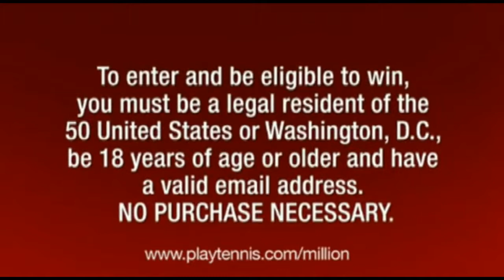$1,000,000 Tennis Perfect Serve Promotion - Odds On Promotions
PlayTennis.com's $1,000,000 Tennis Perfect Serve promotion gave 1 lucky fan the chance to serve a tennis ball through a target opening for one million dollars, paid for by Odds On Promotions!